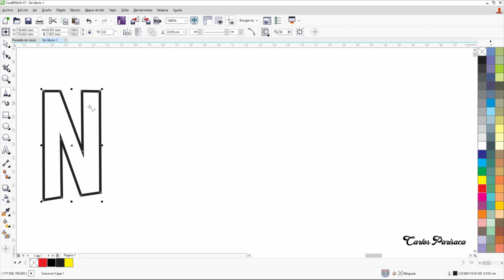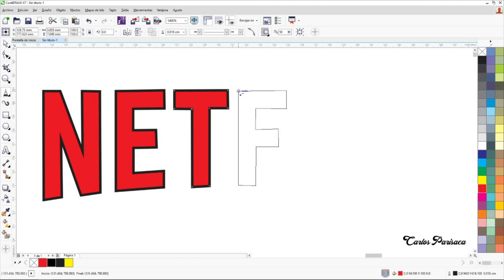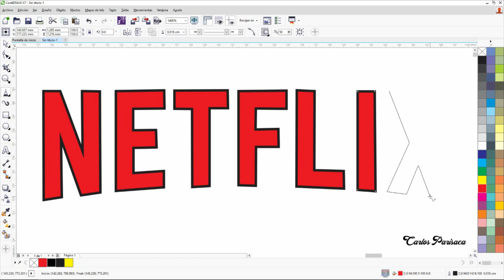NETFLIX LOGO IN COREL DRAW 2020 🎨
Así se creó el logo de Netflix